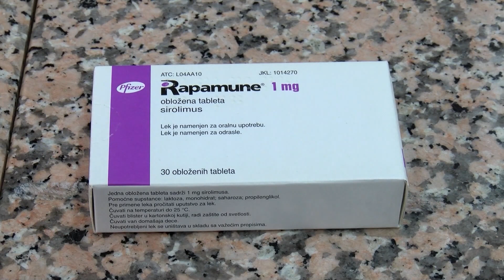Novi lekovi na listi RFZO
Na listi lekova Republičkog fonda za zdravstveno osiguranje (RFZO) našli su se novi inovativni lekovi - 22 terapije, među kojima i 16 najsavremenijih lekova za lečenje velikog broja onkoloških oboljenja, izjavila je direktorka Fonda Sanja Radojević Škodrić.